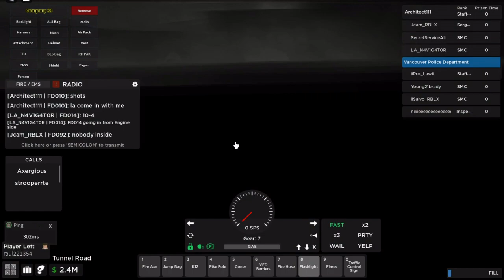VFD | Episode 5 | Tunnel Collapsed! | City of Vancouver | ROBLOX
Welcome back to another video, today I am on VFD and the tunnel collapsed!

Things to note:
-Heavily edited video was over a hour and I cut so much out.
-I wasn't very involved even though I held scene command we did have people on scene who have extra training in this field - hence why in the radio you can see me asking some questions

VPD discord (must be in vpd group to join)

Timestamps:
00:00 Introduction
01:55 Responding
03:23 Report of a trapped person
04:29 CFMP killed by trapped person
05:00 Going in
05:30 We found someone
07:22 Helping trapped Firefighters
10:00 Trying to get out.
10:36 car fire
14:39 rescuing firefighter
15:24 Saying hi :)
15:50 Outro